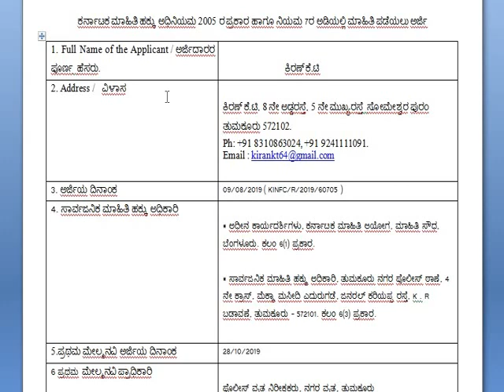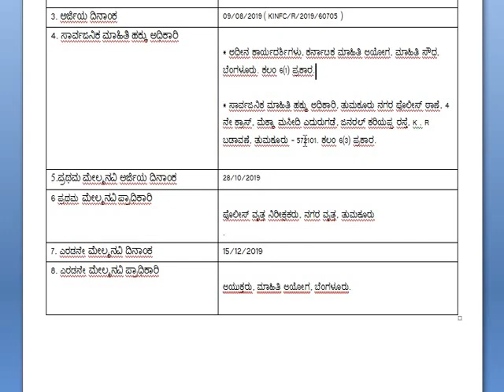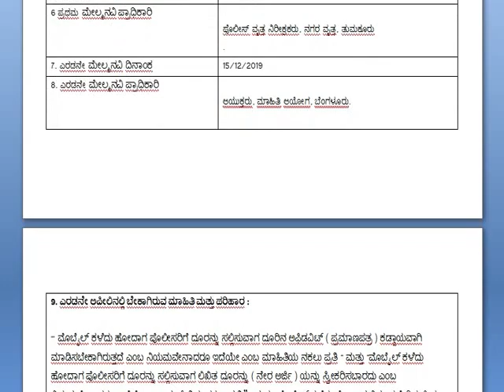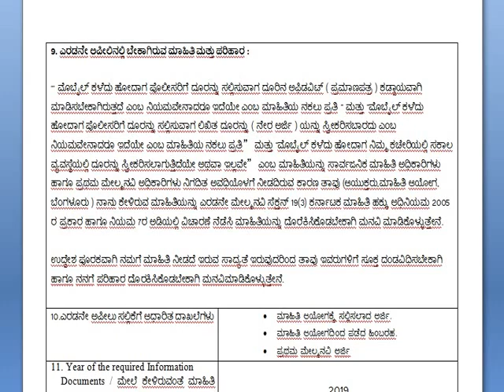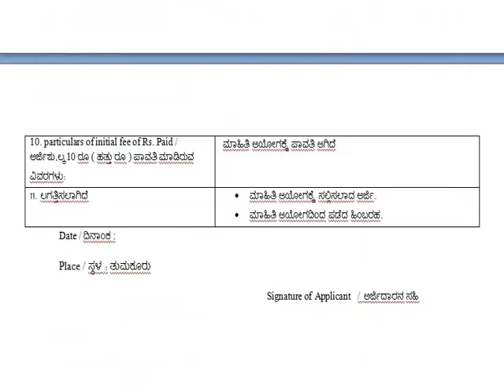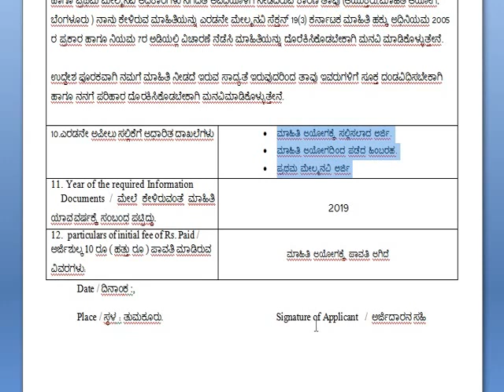RTI SECOND APPEAL Episode 14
ಮಾಹಿತಿ ಹಕ್ಕು ದ್ವಿತೀಯ ಮೇಲ್ಮನವಿ ಅರ್ಜಿ ಸಲ್ಲಿಸುವ ವಿಧಾನ
( ಕರ್ನಾಟಕ ಸರ್ಕಾರದ ವ್ಯಾಪ್ತಿಯಲ್ಲಿ )
RTI SECOND APPEAL

ನಮ್ಮ ಸಂಸ್ಥೆಯ ನಮೂನೆ ಅರ್ಜಿ ಪಡೆಯಲು ನಮ್ಮ ಸಂಸ್ಥೆಯ facebook page ಗೆ ಭೇಟಿ ನೀಡಿ